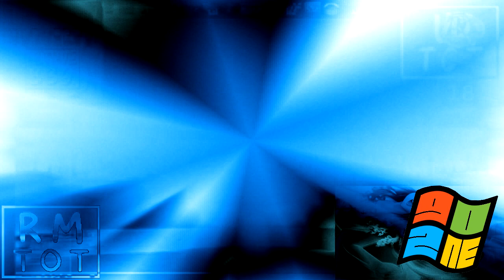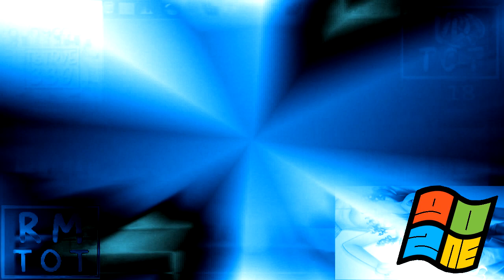(TAKE 2) Microsoft Windows Sounds IN High Pitch.wmv ER5 vs. The Bublic Gamer, TBTRVE339, VDTOT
& Everyone (5⁄27)

This is a Take Two for Round 5.
Because, @FingerFamilySloward795 is Cheating to the Wrong Effects, He was Very Super Duper Really Extreme Annoying...

This is the REAL Round 5.
Your turn?
Who's next for Round 6?
and Your turn @FingerFamilySloward do Make Round 6!
@benjaminchorigd2889 does round 7
and LABBMVE4567 IS NOT ALLOWED.